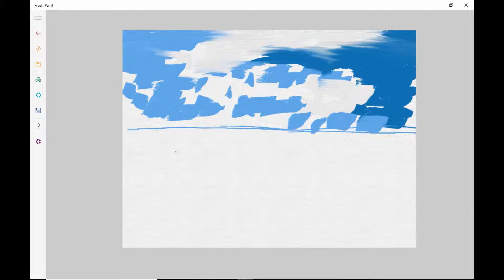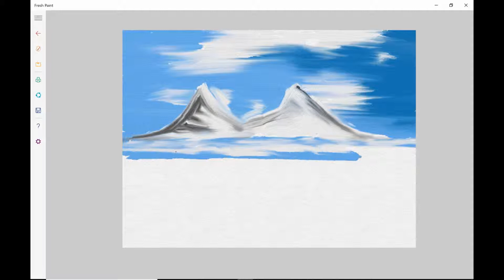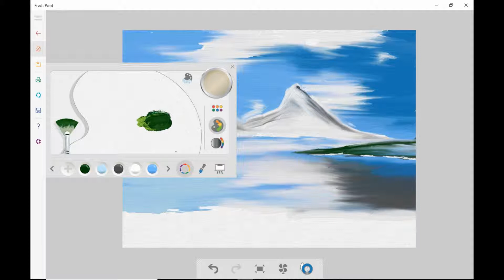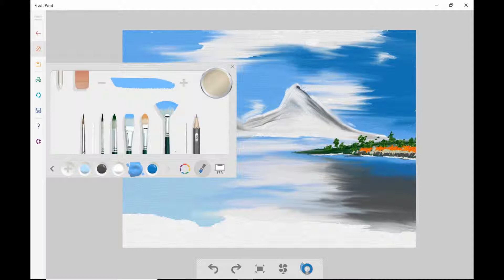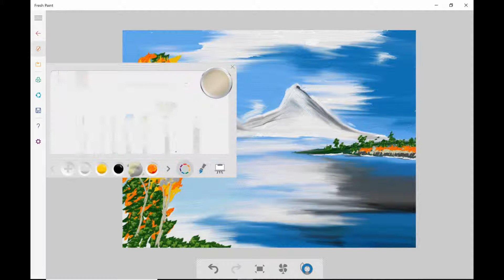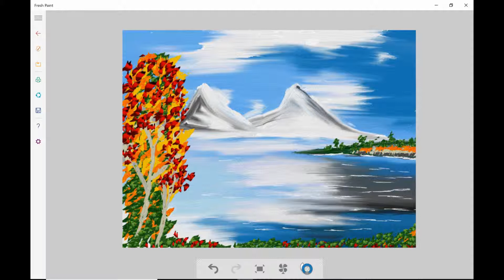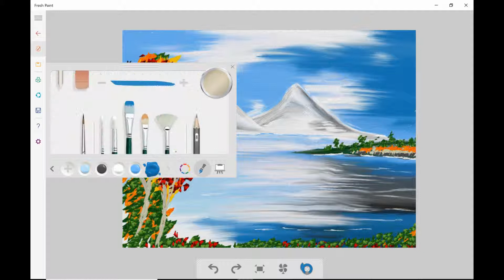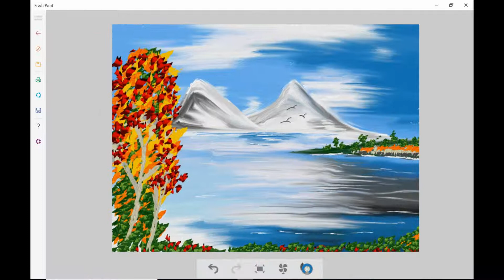DIGITAL PAINTING WITH FRESH PAINT APP. SERIES 21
More digital painting coming soon...